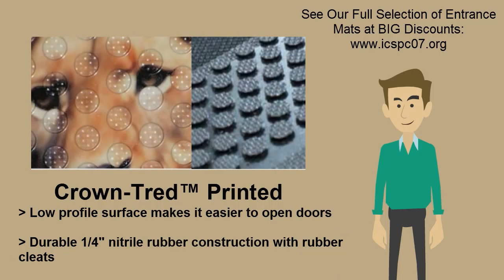Crown Tred™ Printed - Logo mats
Crown Tred™ Printed - custom logo is printed on rubber cleats surface with excellent shades of tone for clarity